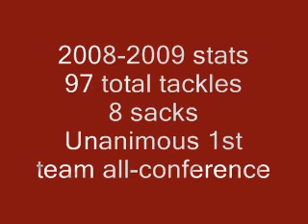Steven Stumborg Football Highlights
#16 Defensive End Tolono Unity